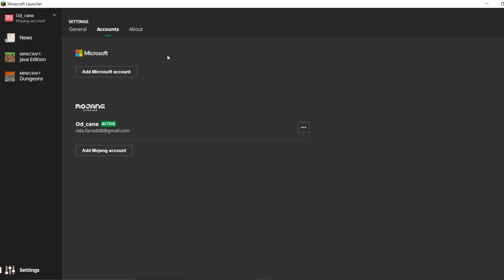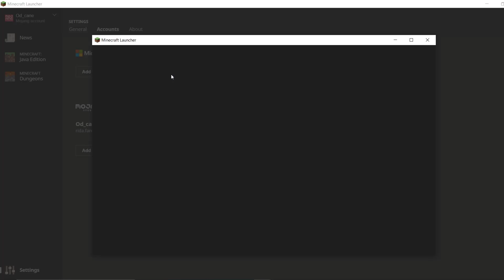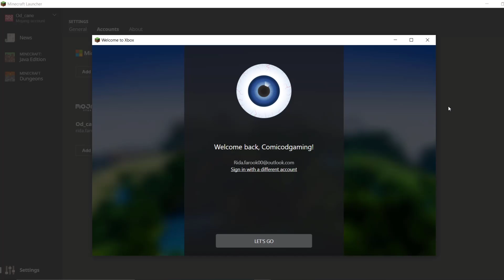How To Connect Your Microsoft Account To Minecraft Java Edition (Migration)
Hey what's going on YouTube it's Hydro Foam here & in this video I'm going to be showing you guys how to connect or migrate your microsoft account to Minecraft java edition.

ThumbNails:
Canva
Adobe Photoshop

Video Editor(PC):
 WonderShare Filmora 9
Camtasia 2019

Video Editor (Mobile):
KineMaster PRO

Recording Software(PC)
Xbox Game Bar.
BandiCam.
Camtasia 2019

Recording Software (Mobile):
Samsung Game Launcher
Screen Recorder- No Ads (By Kimcy929)